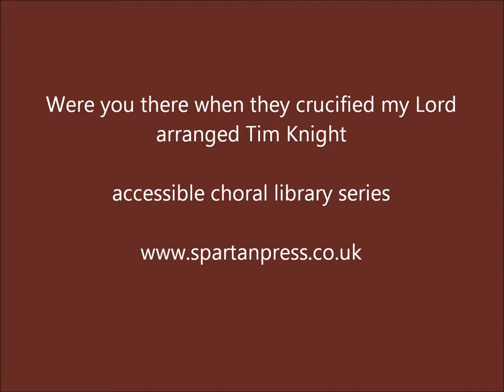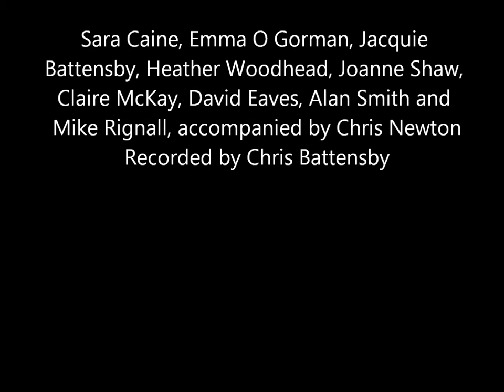ACL Series - Were you there - (arr) Tim Knight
Cat.No: TKM709. A versatile SAB arrangement by Tim Knight of this very well known Spiritual. See what other specialist services we offer (including commissions, singing holidays, choir and concert management workshops and composition courses)

In the UK, all Tim Knight Music is distributed by and can be ordered through Spartan Press quoting the catalogue number on 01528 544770 shop page. Those without a ‘TKM’ prefix can be ordered directly from the publisher’s website – please contact if you are having trouble sourcing this piece.

In the USA and overseas, you can order direct from the publisher,